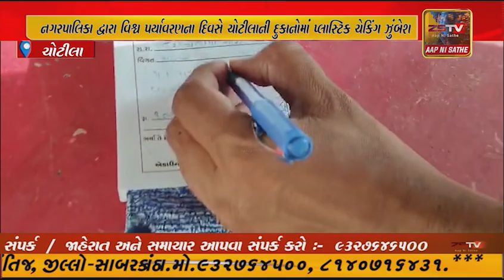ચોટીલા નગરપાલિકા દ્વારા વિશ્વ પર્યાવરણના દિવસે ચોટીલાની દુકાનોમાં પ્લાસ્ટિક ચેકિંગ ઝુંબેશ હાથ ધરી...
ચોટીલા નગરપાલિકા દ્વારા વિશ્વ પર્યાવરણના દિવસે ચોટીલાની દુકાનોમાં પ્લાસ્ટિક ચેકિંગ ઝુંબેશ હાથ ધરી ધારા ધોરણ વગરનું પ્લાસ્ટિક વહેંચતા વેપારીઓને રોકડ દંડ ફટકારવામાં આવ્યો